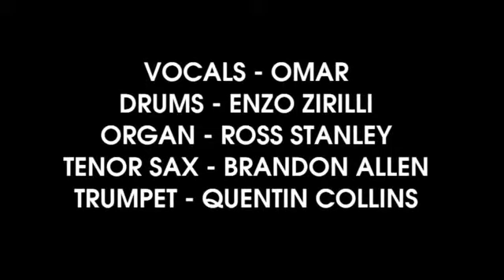Omar Lyefook MBE with The QCBA Quartet Theres Nothing Like This The Wendyhouse session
feat. Brandon Allen (ten sax, fl.), Quentin Collins (tr), Ross Stanley (organ), Enzo Zirilli (dr.)